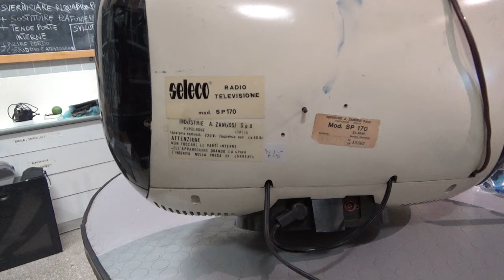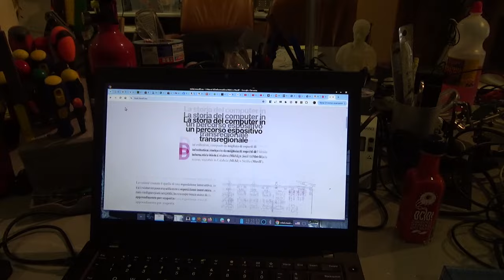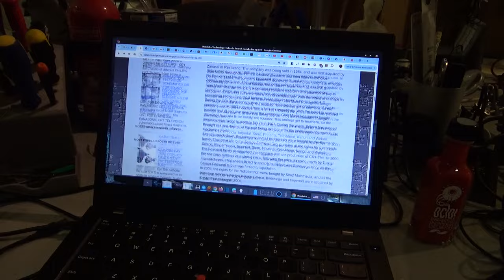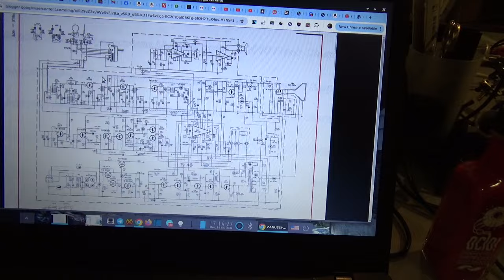Riparazione e messa in sicurezza TV SELECO SP170 al MIAI di Rende PARTE 1/2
Benvenuti al MIAI di Rende, Museo Interattivo di Archeologia Informatica! E' il museo gemello del MusIF (Museo dell'Informatica Funzionante) di Palazzolo Acreide. Fin dalla nascita abbiamo iniziato una bellissima collaborazione ed ormai ci consideriamo un museo unico con due sedi, una a Rende (CS) ed una a Palazzolo Acreide (SR).

Si rende NECESSARIO riparare e mettere in sicurezza questo TV B/N della SELECO modello SP 170, perche' sara' utilizzato nell'esposizione :)